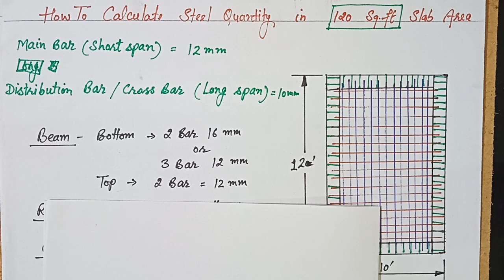Requirement of Steel Quantity In Slab